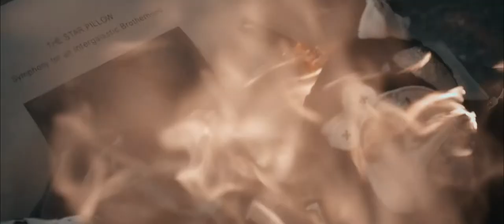The Star Pillow - Sad Headbanger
Artist: The Star Pillow
Track: Sad Headbanger
Album: Music For Sad Headbangers

Produced by Roberto Beani
Director/Dop/Editor: Roberto Beani
Performer: Annapaola Crupi
Executive producer: Matteo Lionti
Drone operator: Vincenzo Esposito
Camera assistant: Simone Tacconelli
Grading: Roberto Beani

Label: Midira Records (2019)